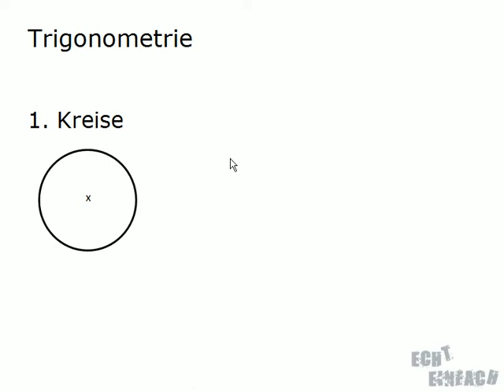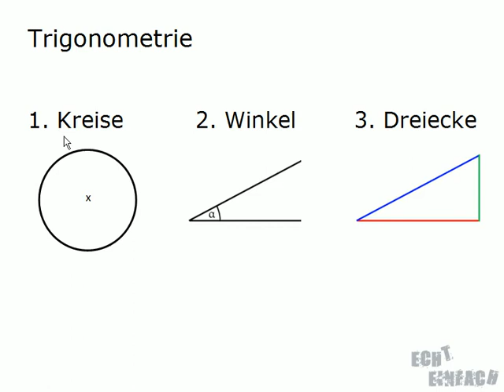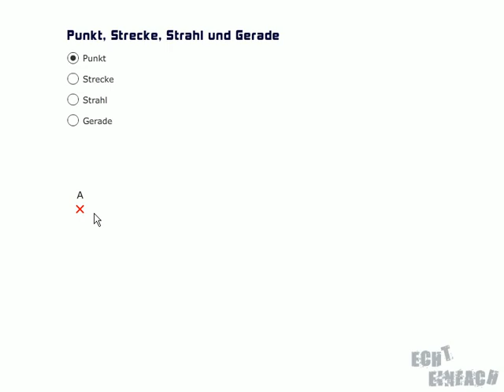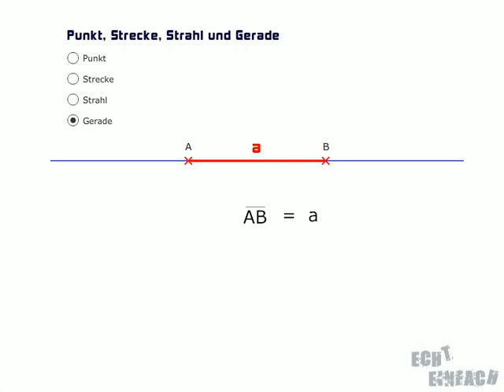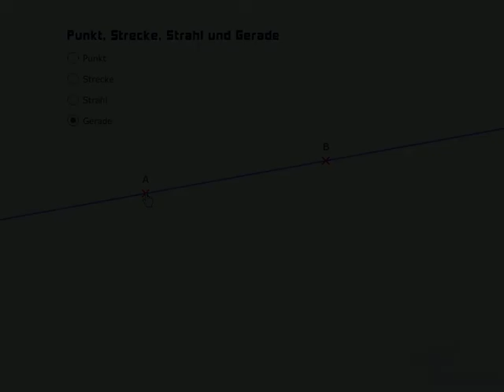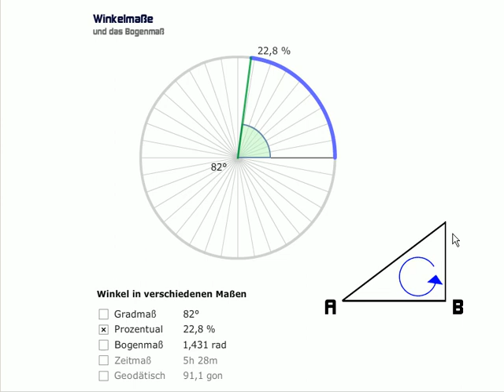Einleitung: Punkt, Strecke, Strahl, Gerade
# Inhalte des Mathe-Videos:
Geometrische Grundlagen. Wiederholung von Punkt, Strecke, Strahl und Gerade.

Teile 2 - 4 sind nicht kostenfrei und behandeln das Thema weiter.

Mathematik-Videos für Schüler und Studenten. Zur Vorbereitung auf Tests und Mathe-Arbeiten. Schnell und einfach Mathe online lernen!

# Dieses Video darf getauscht werden. Einsatz im Unterricht gestattet. #